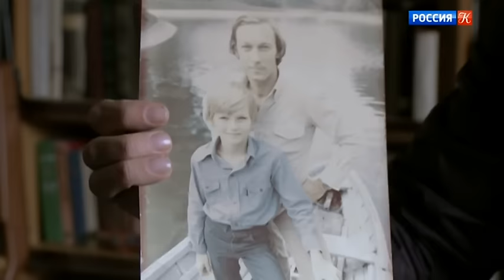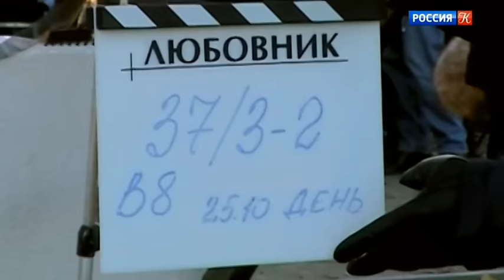Янковский. Документальный фильм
Янковский. Документальный фильм (Россия, 2014)

Как любой большой актер, он обладал тайной - недоговаривал и в кино, и в жизни. Но главным его даром было даже не лицедейство. Янковский талантливо влюблял в себя людей. На него хотелось смотреть снова и снова: оттого его любили и любят до сих пор. В картине воспоминания коллег и близких об актере чередуются с фрагментами его киноработ: "Щит и меч", "Служили два товарища", "Зеркало", "Обыкновенное чудо", "Влюблен по собственному желанию", "Полёты во сне и наяву".

Участвуют: Ростислав Янковский, Николай Янковский, Филипп Янковский, Иван Янковский, Наина Ельцина, Галина Волчек, Инна Чурикова, Ирина Купченко, Лора Гуэрра, Татьяна Друбич, Вера Феоктистова, Вадим Абдрашитов, Михаил Агранович, Григорий Аредаков, Феликс Аронс, Роман Балаян, Олег Басилашвили, Сергей Гармаш, Марк Захаров, Александр Збруев, Михаил Куснирович, Олег Меньшиков, Валерий Тодоровский, Леонид Ярмольник.

Награды:
В 2015 году лента получила кинопремию "Золотой орел" в номинации "Лучший неигровой фильм".

Режиссер: Аркадий Коган